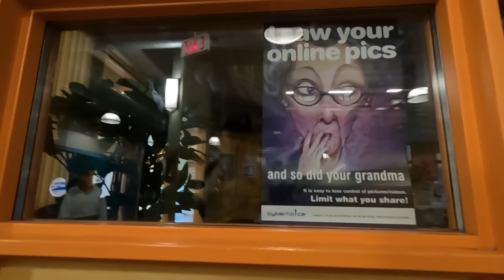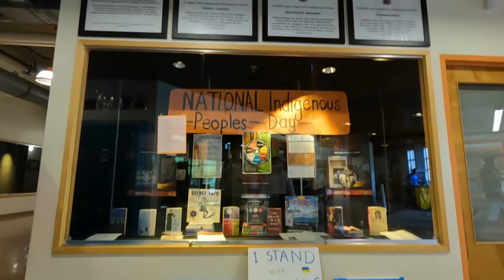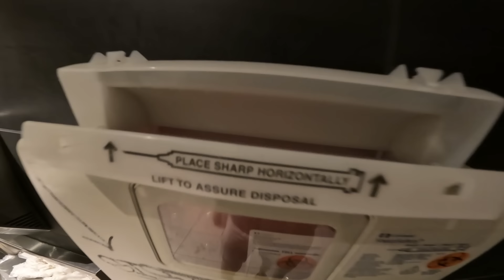¡Conociendo al NOVIO DE MI HIJA! | FACUNDO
Viajé a Canadá para conocer al NOVIO DE MI HIIJA y de paso dimos el tour por la escuela donde  estuvo Mila todo un año.
¡QUÉ BUEN VIDEO GUEEEEE! ¡WUU!